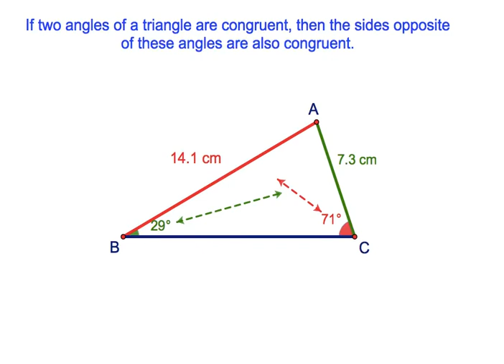The Converse of the Base Angle Theorem@geneeyshinskiy1068